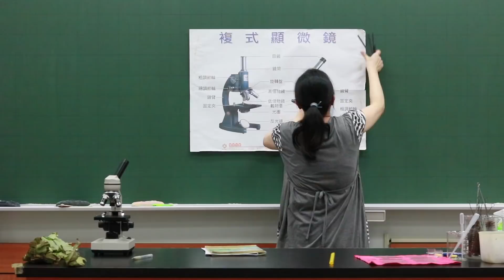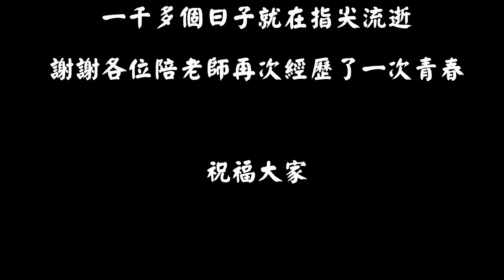嘉義市南興國中107學年度第49屆畢業典禮-老師祝福影片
本片由南興國中第49屆畢業班導師構想的微電影，將學生在校所發生的點點滴滴，透過導師們的演繹表現出來，逗趣的情節、俏皮的演出以及老師滿滿的祝福，帶給畢業生溫情滿滿的畢業典禮。

監製:張瑛儒校長、曾俊峰主任
編劇:畢業班導師，
演出人員:畢業班導師
友情客串:學務主任曾俊峰
導演&攝影&剪接:吳政謙